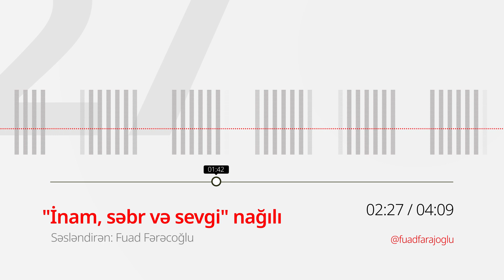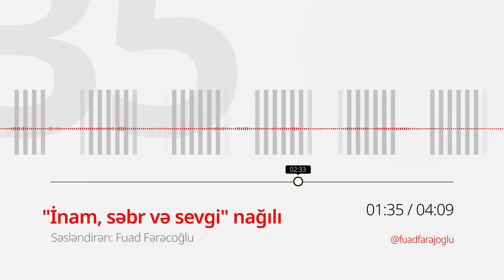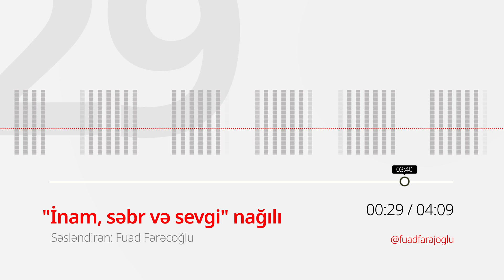Günel Natiqqızı - "İnam, səbr və sevgi" nağılı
Səsləndirdi: Fuad Fərəcoğlu